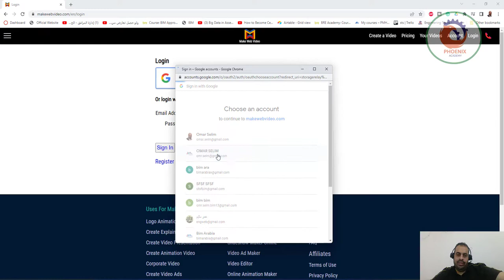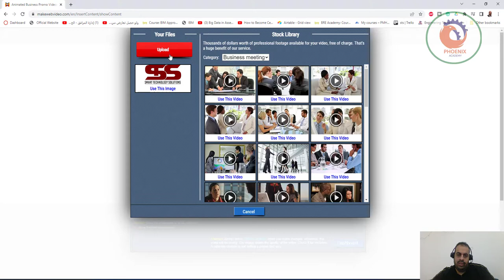Create Animated Promotional Videos for Business Marketing and Branding عربي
Make Web Video
📞Sign OutAccountYour VideosPricingCreate a Video
Chose a template and edit it with our online video editor
Low-resolution videos are free
English word
After Effects Templates
Newest Templates
Water blast logo intro
00:18, $10 USD
Create Video
Stitch logo intro
00:24, $10 USD
Create Video
Logo Stinger With Laser Effects
00:40, $13 USD
Create Video
Mobile App Promo
01:06, $17 USD
Create Video
Ten show
00:27, $12 USD
Create Video
Meteor melting logo reveal
01:30, $20 USD
Create Video
Video cubes
Create Video
Epic Book Trailer Maker
00:09, $7 USD
Create Video
Robot logo
00:49, $17 USD
Create Video
Trailer title
00:26, $12 USD
♡ to make some sales. But you discovered it's challenging to make enough revenue to cover your server expenses. Trust me. I have been there. It took me years to make enough money with my business for me to be able to give myself a decent salary.

You probably spent many hours surfing the web and reading articles about the best way to promote your business and increase sales. We all struggle with marketing, and we need all the help we can. As a small business, it's hard to get attention from the media, so we end up doing most of the work ourselves.

Video software is expensive, and making a professional-looking video requires many days and expert knowledge. But all that had changed when we launched our promo video maker.

Promo Video

So most businesses that need a business video hire someone or a video production company to do it at a hefty price tag. I decided to change that by developing an animation maker and video production tool that lets anyone easily make these videos themselves from within the web browser.

When launching my website, I took my own medicine and used videos that I made here. I uploaded these videos to Youtube and other places, and you know what? I started getting lots of referral visitors from these websites.

And the videos showed up on top results when searching for my keywords on Google. The visitors coming from Youtube are among those that spend the most time on my website and convert the best.

Affordable Animated Videos

Our animation maker gives you the power to create spectacular animated business videos to use in your marketing. However, it would be best to plan what message you want your viewers to see, and you still need to spend time analyzing which SEO keywords to use.

I picked "intro maker" as my first keyword because it had low competition, and when I searched in Google, I saw several videos from Youtube on the top results. In a matter of a few days, I managed to rank well for that keyword, and it took me just one month to have 500 visitors per day, 90% coming from Google search and the rest from Youtube and other websites.
Uses For Make Web Video
Logo Animation
Create Explainer Video
Create Video Presentation
Create Animation Video
Corporate Video
Create Video Ads
Video Templates
Video Logo
Tools
Intro Maker
Movie Maker Online
Slideshow Maker Online
Video Ad Maker
Video Editor
Online Animation Maker
Explainer Video Maker
Animated Logo Maker
Company
About Us
FAQ
FacebookTwitterPinterestYoutube
EnglishFrançaisEspañolItalianoDeutschPortuguêsDanskไทยTürk日本語Русский